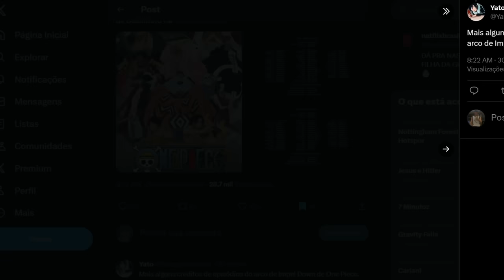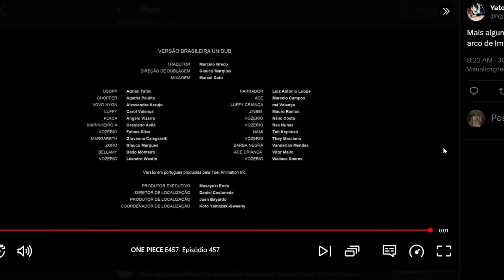BOMBA! NETFLIX VAI LANÇAR MAIS DUAS TEMPORADAS DE ONE PIECE DUBLADO? (E MARINEFORD?)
E galera, é isso mesmo? A Netflix vai mudar o lançamento dos novos episódios de One Piece dublado? Até agora, todos sabemos que no dia 31 irão ser lançados os episódios 406, 407 e o arco completo de Sabaody no catálogo da Netflix.

E como todos vocês já sabem, esse lançamento é praticamente ridículo, pois foram meses de espera para eles estarem lançando apenas alguns episódios. Porém, mais dois novos arcos entraram nos servidores da Netflix, trazendo consigo novos episódios. Isso mesmo! E são muitos novos episódios mesmo!